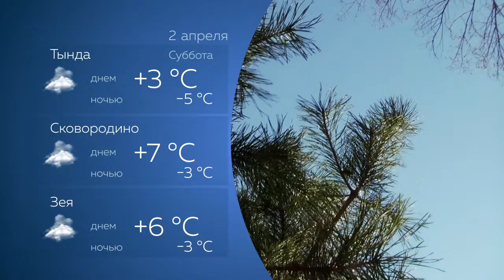Прогноз погоды на 2.04.2022 г.